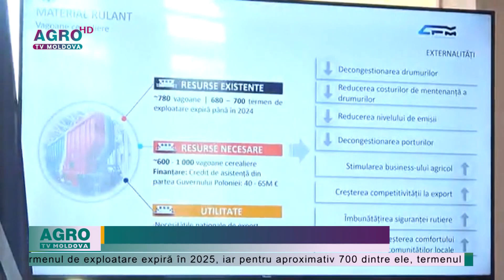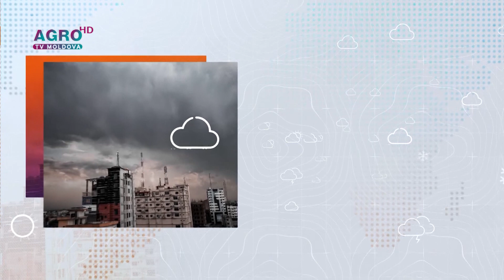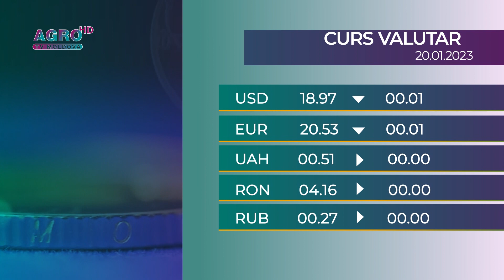AGRO TV News – 19. 01. 2023